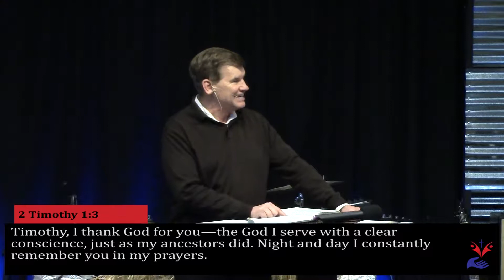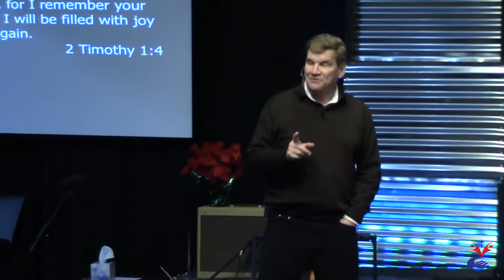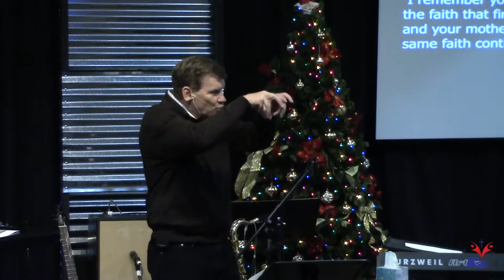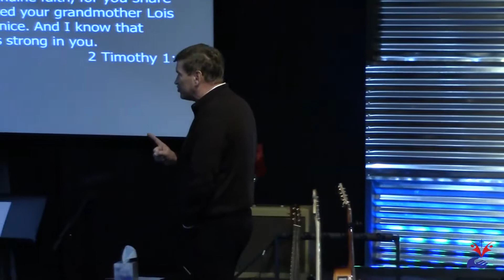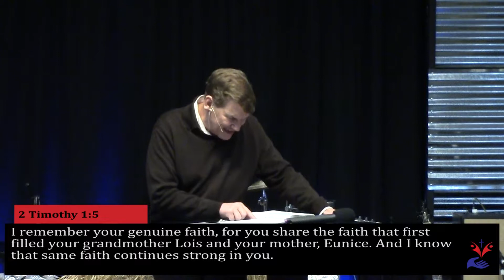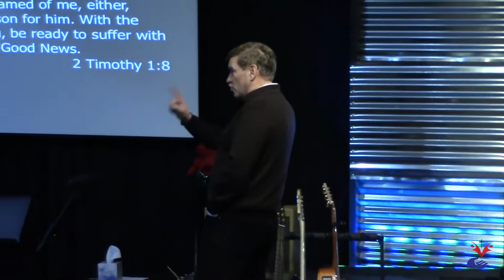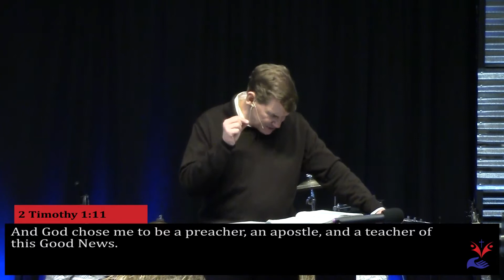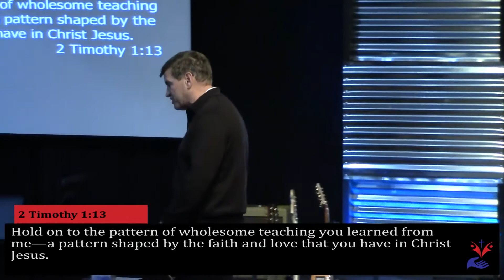Saint James Church Video: Priorities and Patterns (12/02/2018)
Pastor Ted teaches from 2 Timothy about our priorities and patterns as Christians.